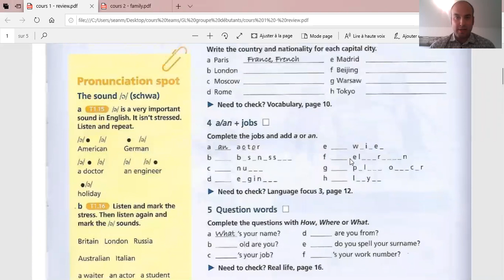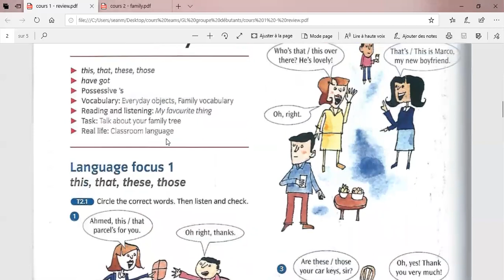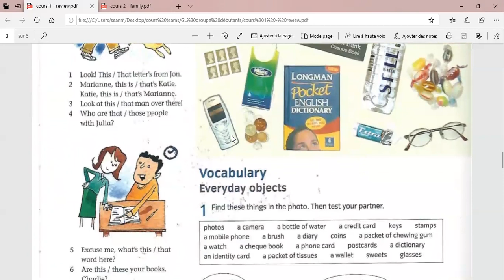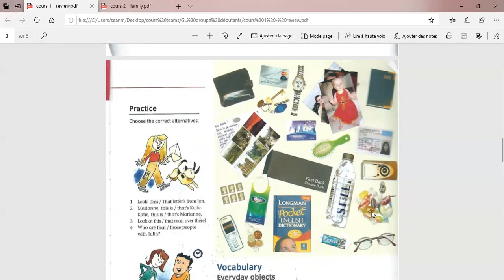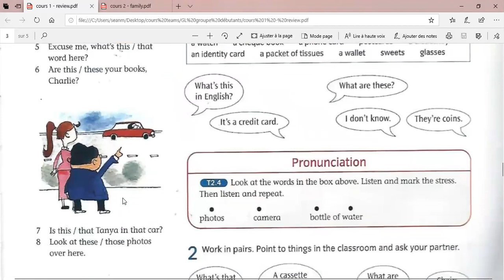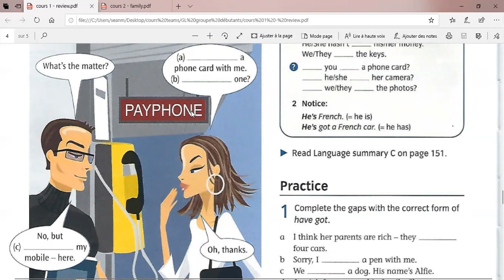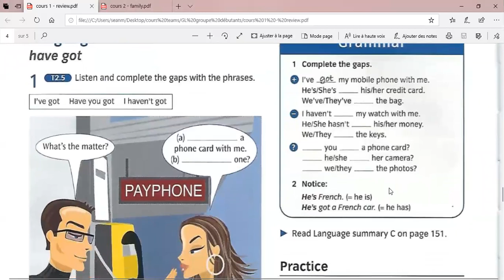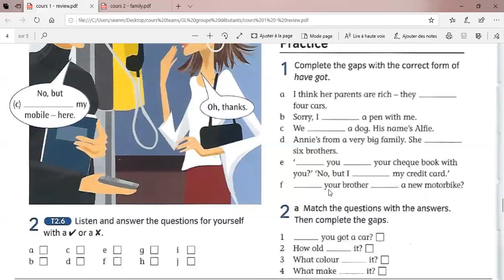Anglais adultes débutant avec Sean - Cours #2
Sean vous a préparé une séance de cours à faire avec lui.

Pour ce premier cours, munissez-vous du PDF envoyé par mail "cours 1 - reviews" et laissez-vous guider.

Let's go !